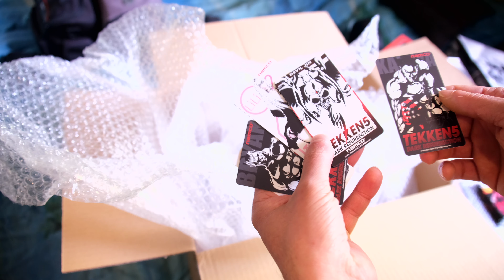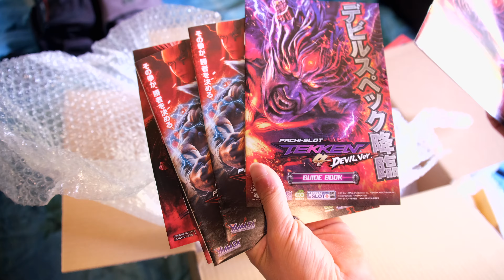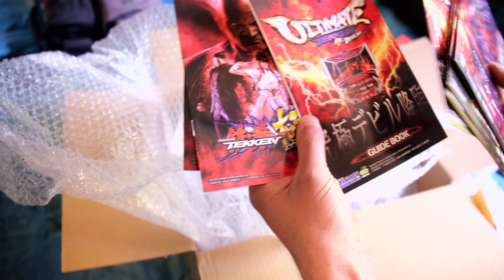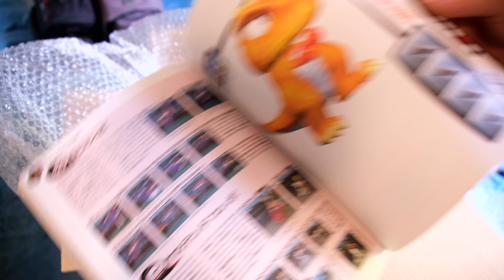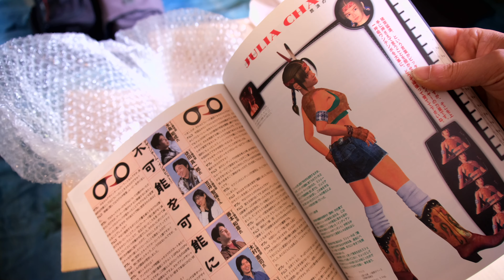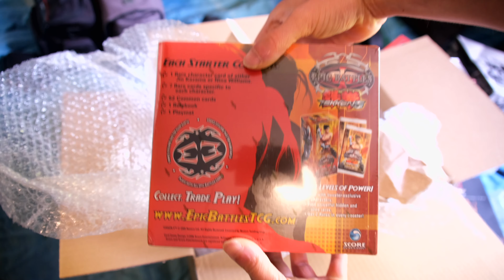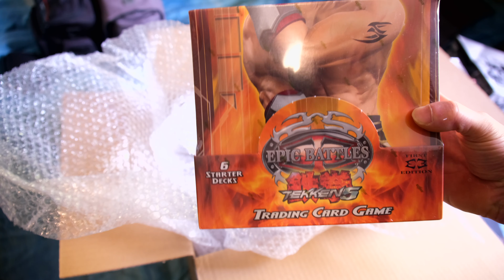JE DEBALLE 1000€ DE TEKKEN !!! #2 BIG COLLECTION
Déballage d'un colis venant du Japon, avec + de 1000Euros de contenu Tekken  ;)